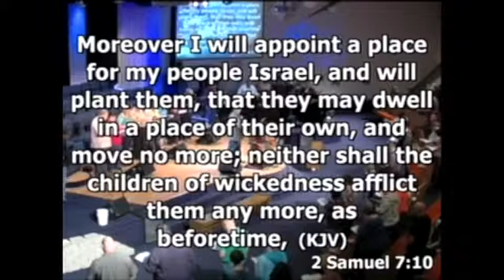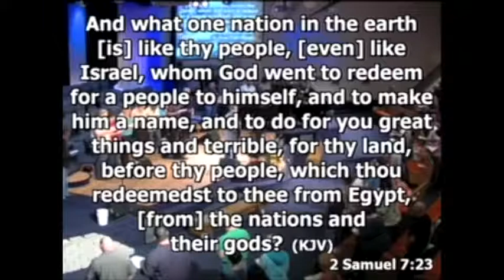To Be A People Michael Livengood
From the beginning of time God has looked for those who He could reveal His presence. Tracing the heart of God in the invitation He gives to Adam, Moses, David and Hosea to be His people, What Does God require? how can we enter into that special relationship.